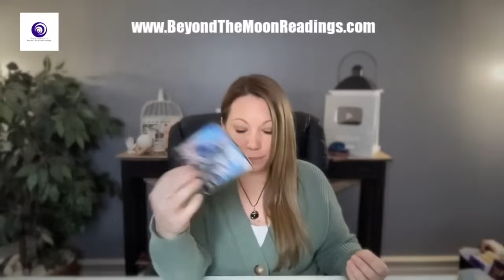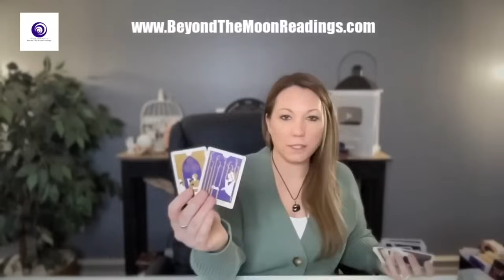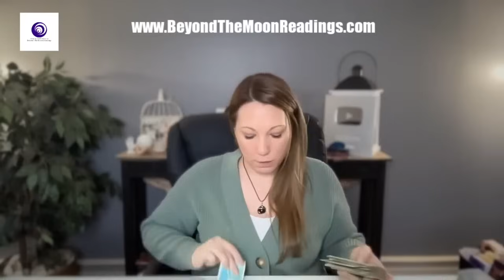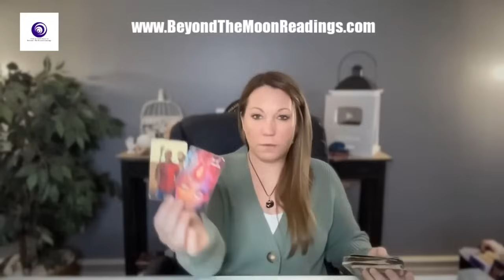Capricorn ♑️ Holy Sage Stick! One Big~Huge Mis-Understanding! Love Tarot Reading September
📱Upload Schedule:
Mondays~ Leo | Sagittarius | Aries
Tuesdays~ Gemini | Aquarius
Wednesdays~ Cancer | Scorpio
Thursdays~ Capricorn  Taurus | Virgo
Friday~ Pisces | Libra